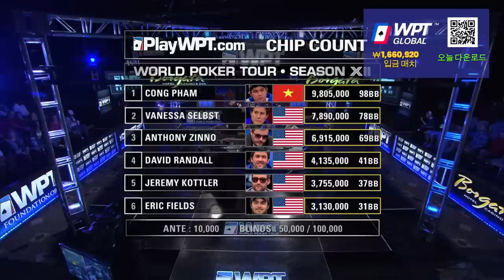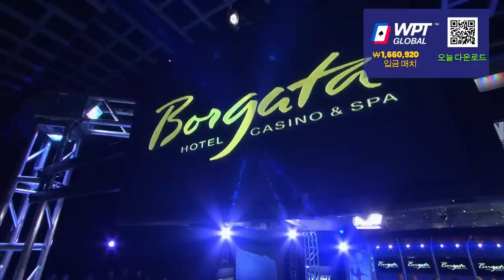$3,805,989 Prize Pool at Borgata Poker Open FINAL TABLE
The tension is mounting as the six poker players take their seats for the final table! Eric Fields, Anthony Zinno, Vanessa Selbst, David Randall, Jeremy Kottler, and fan-favorite Cong Pham all have one thing on their mind: first place! At stake? An impressive grand prize of $825,099. So who has the ace up their sleeve? Cong Pham takes the lead with an outrageous 9.8 million in chips - could this be his game-winning bet? Tune in to find out how part 1 plays out... You won't want to miss a minute of this action-packed finale!